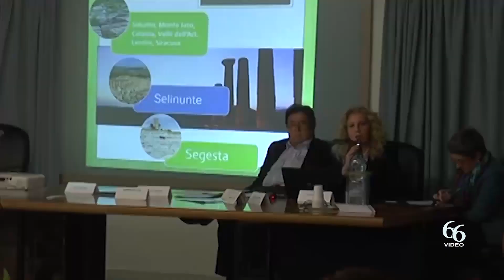Siracusa In memoria di Sebastiano Tusa, giornata dedicata al grande archeologo «Due eventi al museo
Anche quest’anno venerdì 10 marzo torna la Giornata dei Beni Culturali Siciliani, dedicata alla memoria di Sebastiano Tusa, il grande archeologo e assessore regionale dei Beni culturali tragicamente scomparso nel disastro aereo avvenuto in Etiopia nello stesso giorno del 2019.

Per l’evento tutti i luoghi d’interesse culturale della Regione Siciliana, siti archeologici, musei, gallerie e biblioteche, saranno aperti gratuitamente al pubblico. Oltre agli ingressi gratuiti, inoltre, i Parchi archeologici realizzeranno numerose attività.

«Iniziative come questa – afferma l’assessore regionale ai Beni culturali e identità siciliana, Francesco Paolo Scarpinato – testimoniano e ci permettono di comprendere quanto Tusa, uomo di grande capacità ed equilibrio, abbia amato quest’Isola. Un uomo che ha messo al centro del suo impegno il recupero della memoria storica pur essendo sempre proiettato in un futuro fatto di innovazione e sperimentazione. Il nostro obiettivo è tramandarne il ricordo e l’operato, affinché i suoi insegnamenti e le sue passioni possano continuare a vivere e ci consentano di portare avanti la sua visione dei beni culturali come strumento per la crescita della nostra regione».

Queste alcune fra le iniziative dei Parchi archeologici siciliani. Nella Valle dei Templi di Agrigento sarà possibile prendere a parte a visite guidate inedite, grazie all’apertura di luoghi esclusivi come le catacombe.

A Selinunte il Parco archeologico organizzerà, al Baglio Florio e a Pantelleria nei locali comunali e nella sede del Parco nazionale, la proiezione di due cortometraggi dal titolo: “Oltre Selinunte” e “Appunti per la terra di Yrnm”, in cui Tusa racconta “le storie” di due terre a cui fu profondamente legato.

Nel Parco archeologico di Segesta sarà possibile prendere parte ad una speciale visita guidata al Tempio Dorico, dove saranno fornite ai visitatori le coordinate storico-geografiche inerenti l’antica colonia elima e illustrate alcune tradizioni storiche relative all’origine dei segestani.

Al Parco archeologico di Siracusa sarà invece possibile prendere parte ai due eventi che si terranno nei locali del museo Paolo Orsi: alle ore 16.30 è previsto il laboratorio didattico “Piccoli Vasai”, dedicato ai giovani dai 6 ai 12 anni a cura di Civita Sicilia; alle ore 17.30 è in programma la proiezione del docufilm “Ciauru i risina: I ricordi di un maestro d’ascia”.